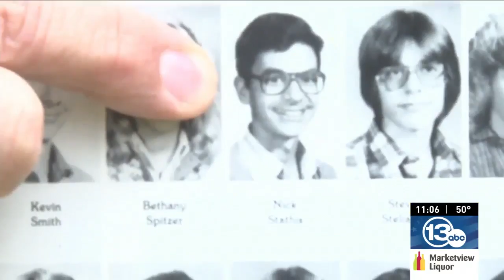Teacher reunites with class 46 years later to witness total solar eclipse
Patrick Moriarty was 22 years old in 1978 when he promised his earth science students in Webster that they would reunite for the April 8, 2024 total solar eclipse.

That promise came true Monday, as Moriarty welcomed hundreds of former students from over the years to his home to enjoy the solar spectacle.